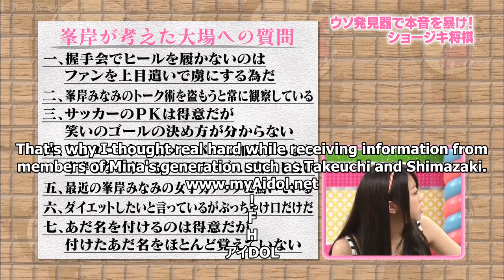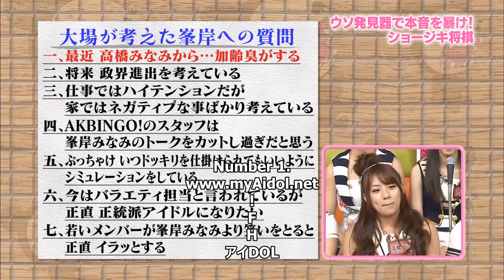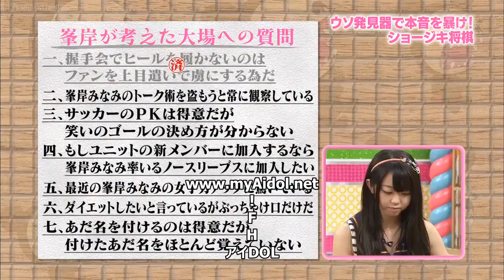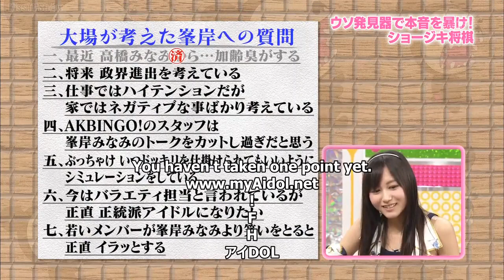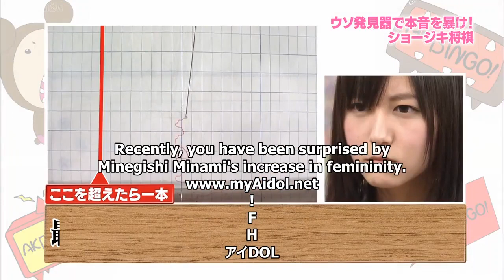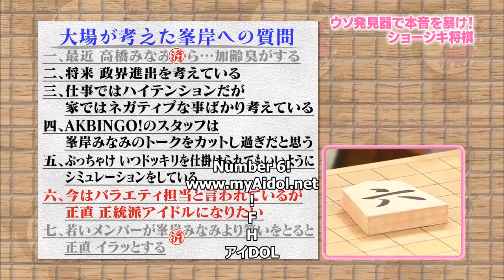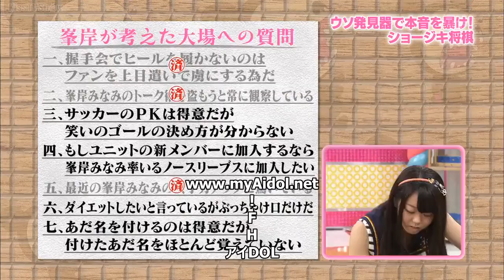Shoujiki Shougi: Oba Mina vs Minigeshi Minami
Shoujiki Shougi  is a popular segment in AKBingo. Called as next variety queen, Minarun goes head to head with original variety queen, Minigeshi Minami in an Honesty Chess.